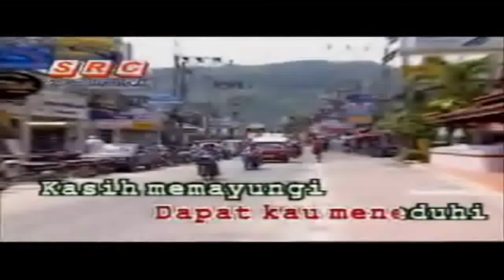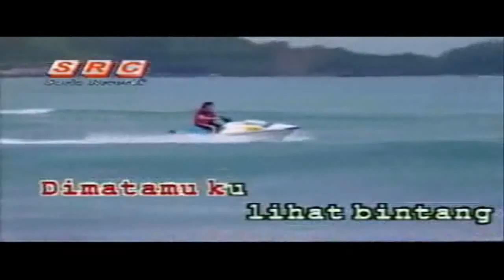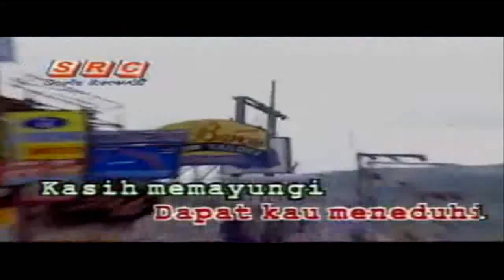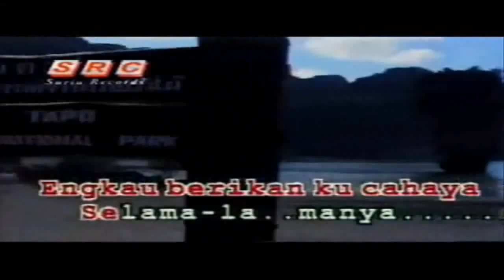ENGKAU BAGAIKAN PERMATA - Dato.Siti Nurhaliza